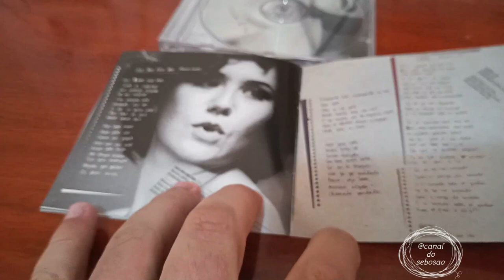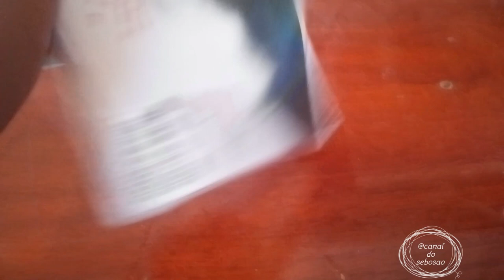Unboxing dos cds de Maria Rita #89